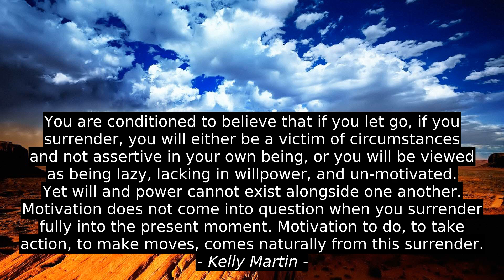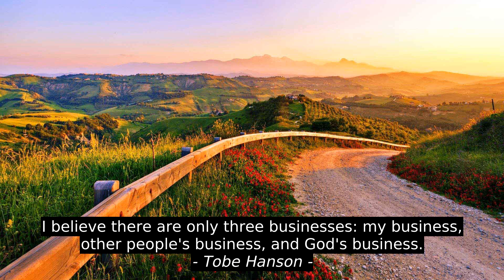Chetan Bhagat Top 6 Inspirational Cites